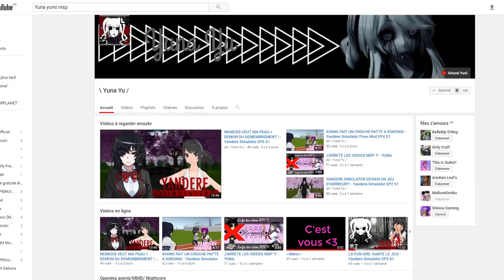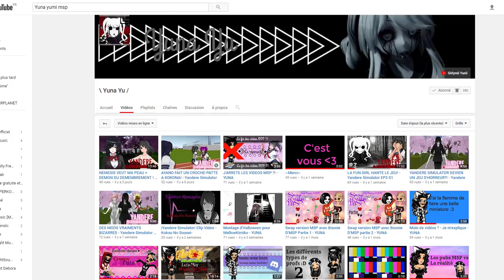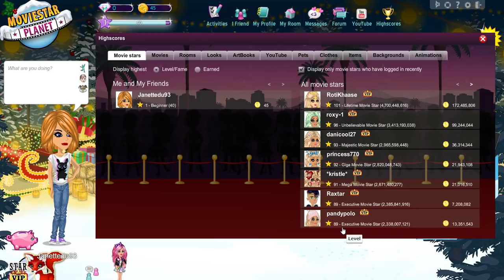T-SHIRT FUCK RARE !!! SUR MSP UK !! WTFFF ?? (ft. Yuna)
LES QUESTIONS QUI REVIENNENT SOUVENT :
Prénom : Amandine
âges : 18 ans
logiciel de capture video : camtasia studio ou Caméra panasonic
logiciel de montage : camtatsia studio, sony vegas , filmora
- Msp: XxMellowPinkuxX
- msp : x kita x
- msp : littlemellowkimiko

- skype: x-missdidoune-x